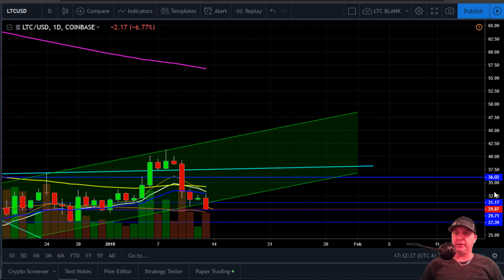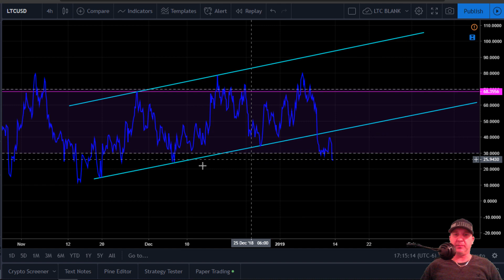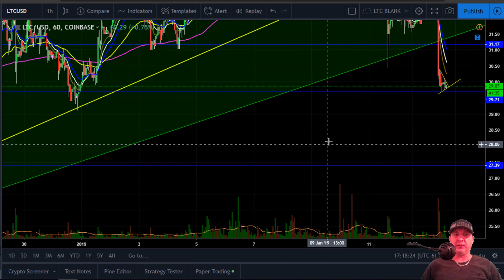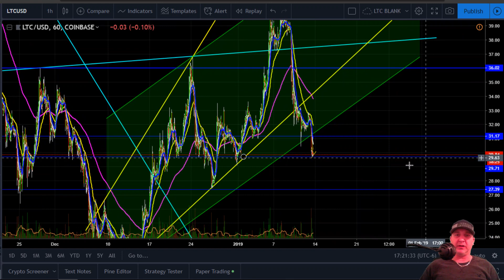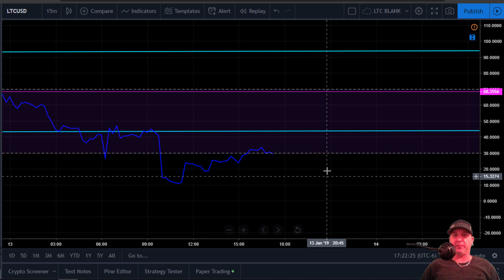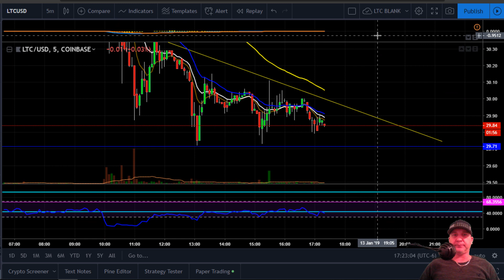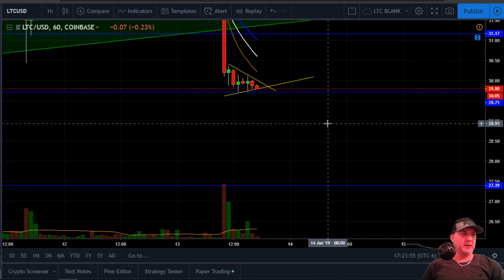Will Litecoin support hold ??? litecoin technical analysis, litecoin price 01/13/2019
Will Litecoin Support hold ??? litecoin price, litecoin chart,